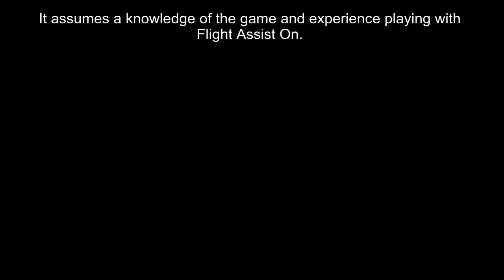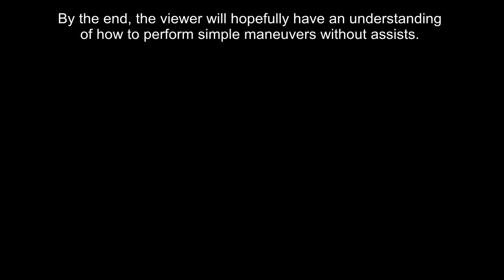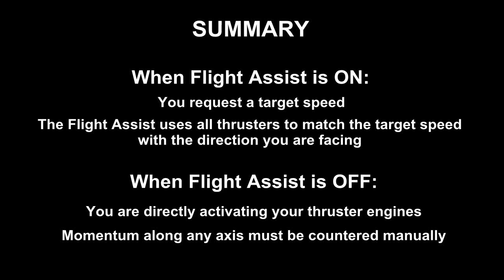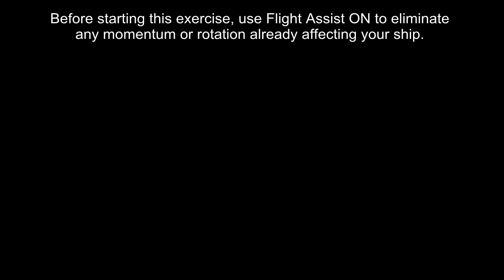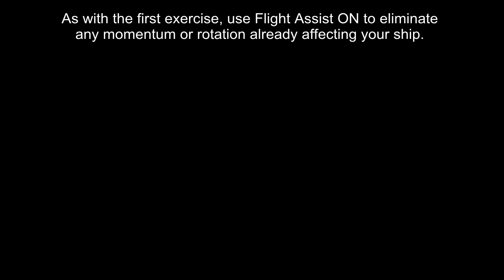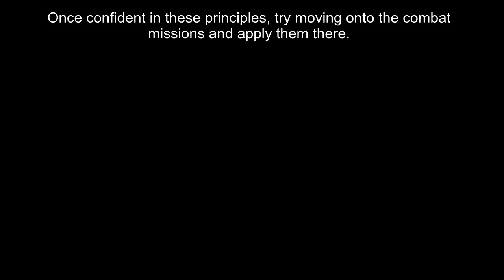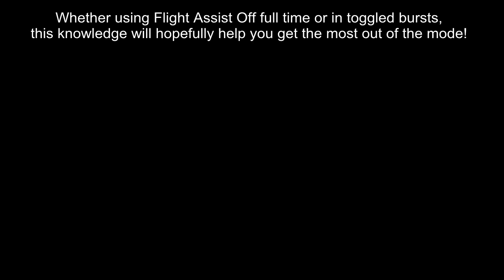'Elite: Dangerous' - A Flight Assist Off guide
A tutorial video explaining the differences between flying with and without flight assists.

Thrustmaster T-Flight HOTAS reference sheet template created by 'technome', originally posted on the Elite:Dangerous forum.